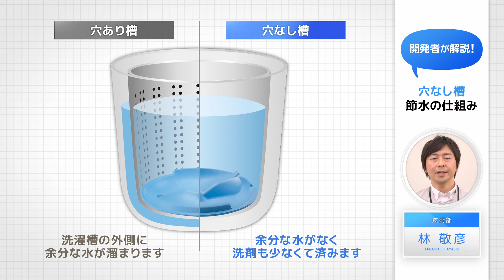使って実感！穴なし槽 :シャープの洗濯機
穴なし槽洗濯機（ES-GX950）をお使いのお客様から届いた一通のうれしいおはがき。お客様が使って実感した、穴なし槽洗濯機の魅力を紹介します。